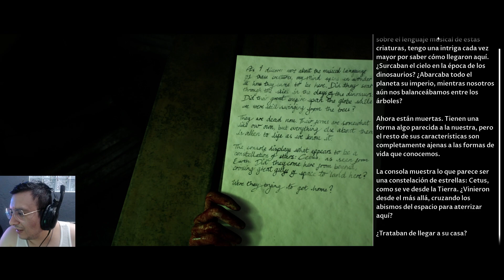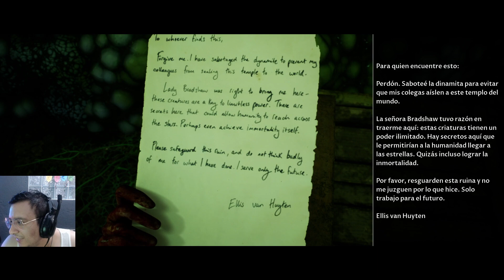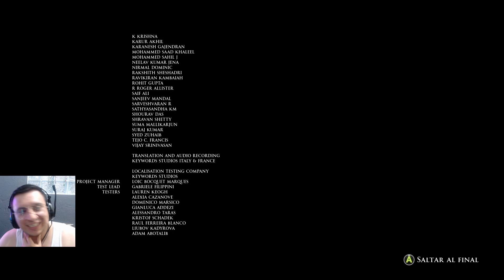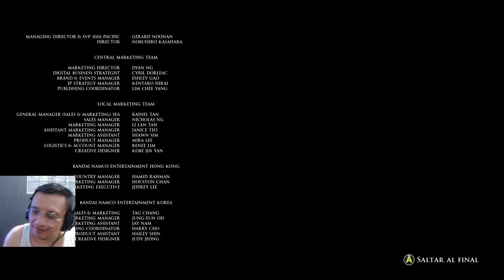The Dark Pictures Anthology House of Ashes | Gameplay en Español | #3